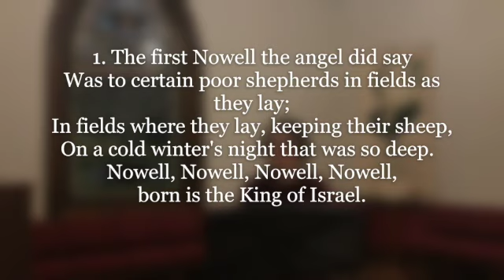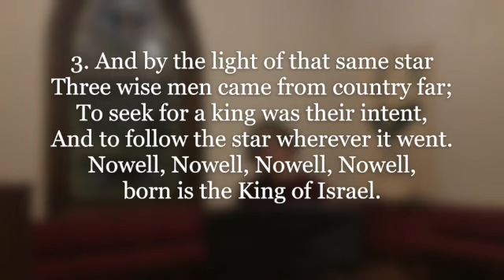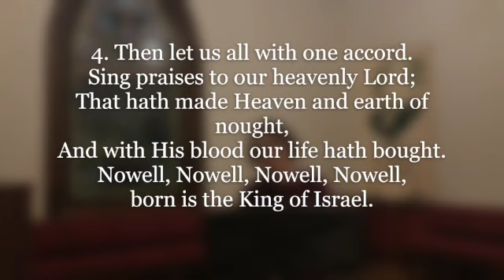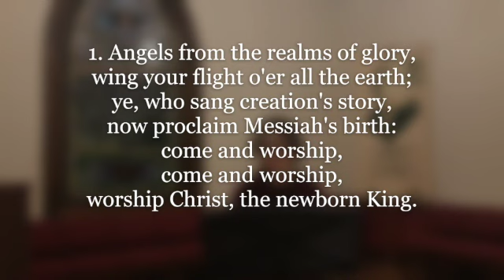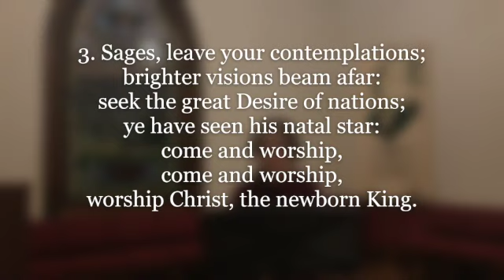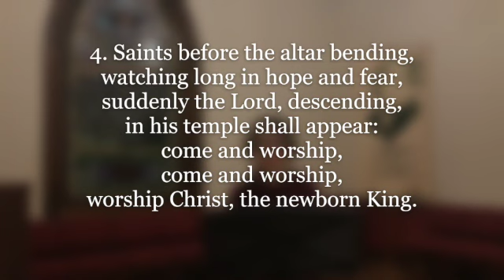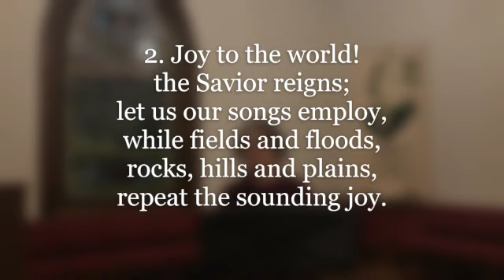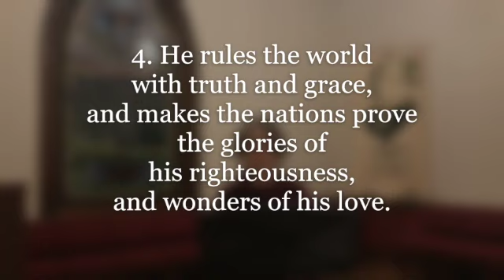Sunday Service on Jan. 3, 2021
The Second Sunday after Christmas service at St. Margaret's Church of Annapolis, MD.